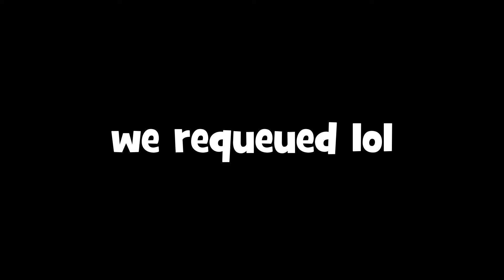Forcing Defectt to Do The Dumbest Bedwars Challenge…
In today's video, I played hive bedwars with @Defectt_ and we tried to destroy every piece of grass. It was interesting lol hope you enjoy
PC Specs: SkyTech Blaze II Gaming Computer PC Desktop – Ryzen 5 2600 6-Core 3.4 GHz, NVIDIA GeForce GTX 1660 6G, 500G SSD, 8GB DDR4, RGB, AC WiFi, Windows 10 Home 64-bit